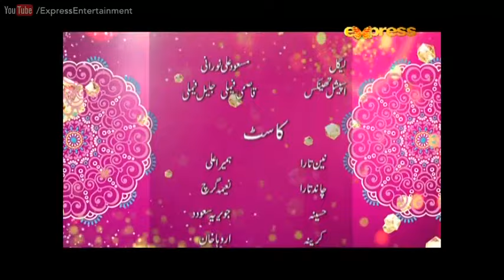Yehi Hai Zindagi Season 3 - Episode 4 | Express Entertainment